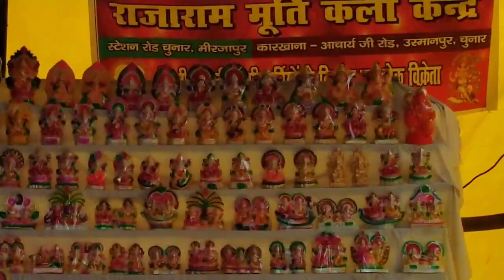सजने लगा चुनार का मुर्ती बाजार | dk rao | chunar ka murti market